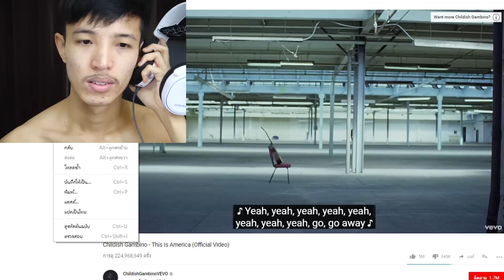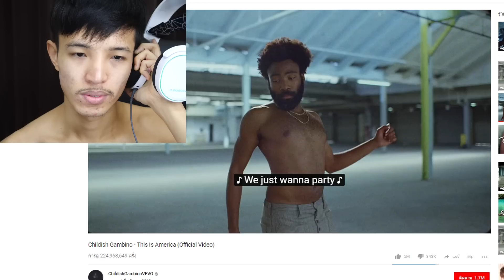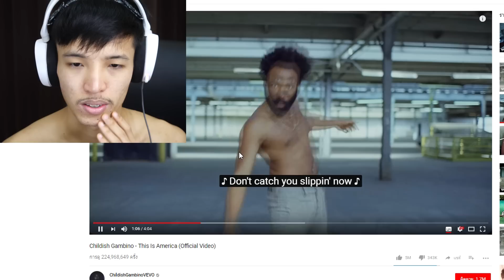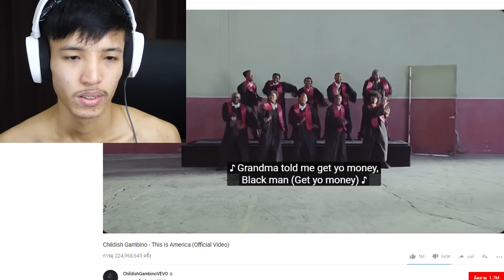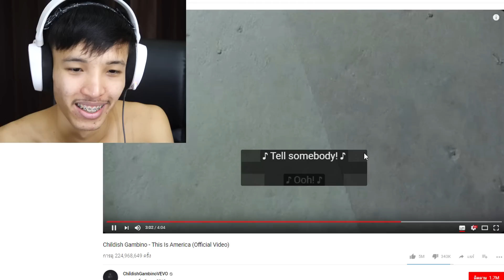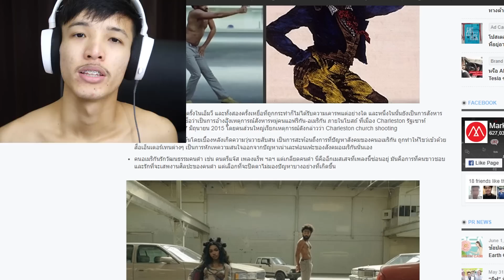MV ที่เปลี่ยนอารมณ์ ภายใน 1วิ